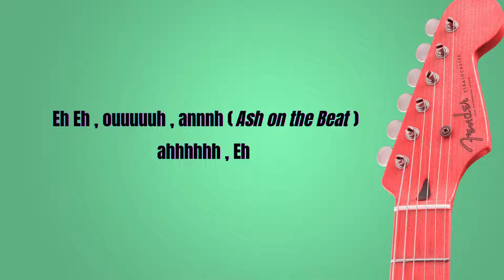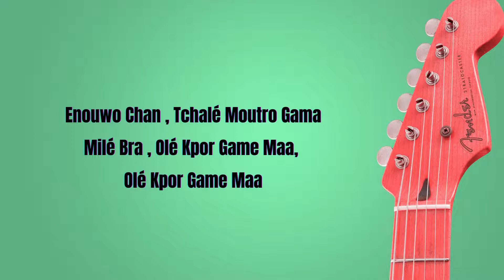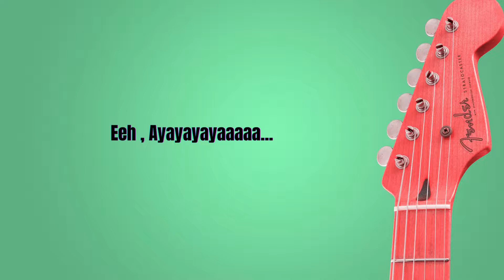Agama - Kiko feat Conii Gangster & Folidjanta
Ce nouveau tube Agama de kiko cartonne déja sur la toile. Déja plus de 100k vues pour le clip officiel en seulement 24h. Découvrez la version lyric de Agama réalisée par @Donaldlyrics.